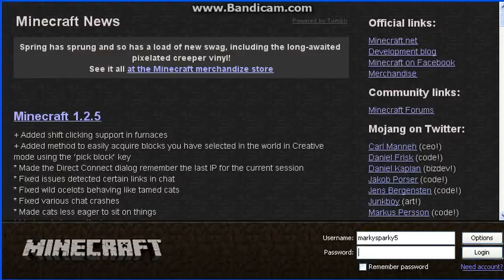Making a rollercoster on minecraft part 1